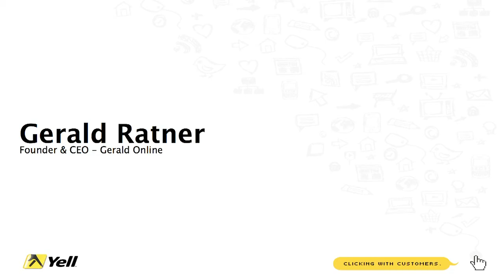Gerald Ratner at Yell live event in Reading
Gerald Ratner speaks at Yell's Clicking with Customers event in Reading, held September 2011. More videos featuring the owner of Gerald Online are available to view